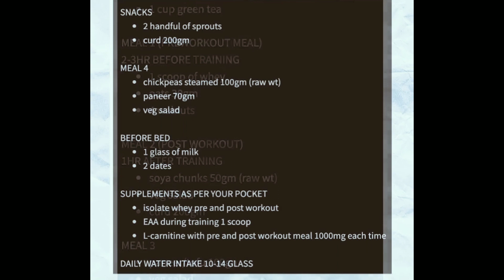Fat loss vegetarian diet !! कैसे 56 इंच का सीना बनाए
Veg diet and muscle building exercise if u want a good physique अगर आपको भी फैट लॉस करना है veg diet से और अच्छी बॉडी चाहिए तो वीडियो देखे